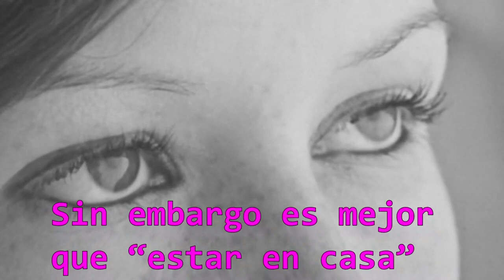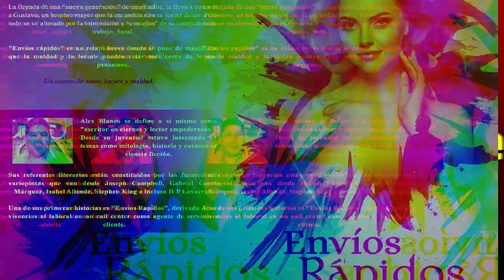Regalo de @AlexBlancoEscritor !!! ENVIOS RAPIDOS , la novela será GRATUITA del 1 al 5 de Julio 2023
La novela ENVIOS RAPIDOS, podrá ser descargada como EBOOK de forma GRATUITA del 1° al 5 de Julio de 2023 en el siguiente enlace